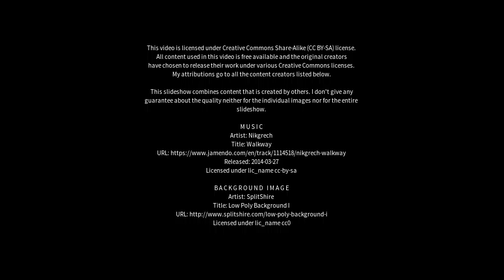Best places to visit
Best places to visit - Nueve de Julio (Argentina) Best places to visit - Slideshows from all over the world - City trips, nature pictures, etc.